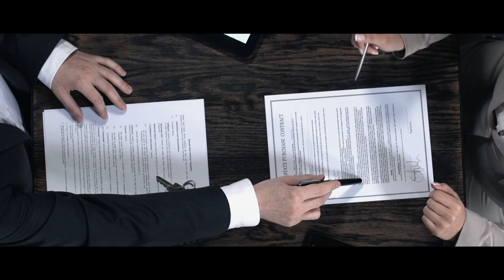Meet the Investor - Patrick Hanlon - Real Estate Investing as an Army Officer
Patrick Hanlon, an Army Officer, talks about how he used his military experience to start investing in real estate. He founded a networking group called Ranger Investing to help Rangers, their families, and friends build generational wealth through real estate. Patrick utilizes Rentastic, an accounting software made for real estate investors, to manage his rental properties, cars, and RVs.

Want to learn more about Ranger Investors? and connect with Patrick!

Rentastic is an accounting software for real estate investors to track income and expenses, manage investment properties, and easily report taxes.